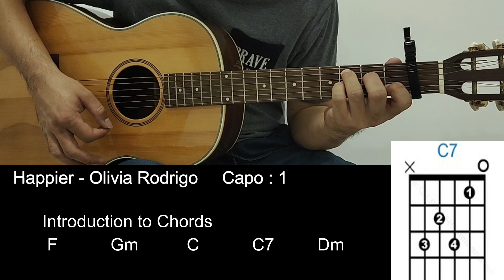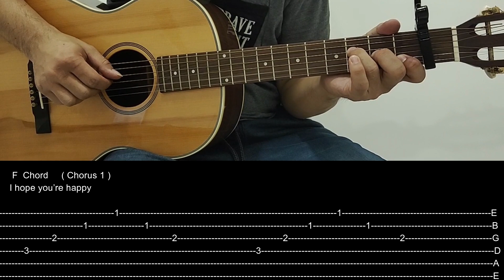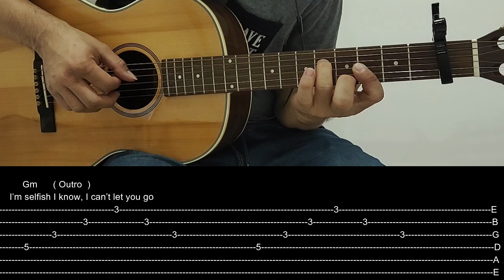Happier - Olivia Rodrigo Guitar Tutorial with Chord / Lyrics/ Tab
Capo= 1
Chord = F / Gm / C / C7 / Dm